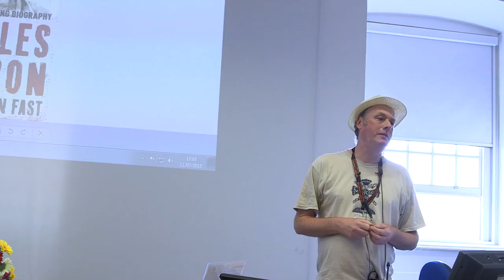Simon Wells - Charles Manson: Seeds of a Nightmare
Simon Wells - Charles Manson: Seeds of a Nightmare.  Filmed at the Psychedelic Risk Management Seminar of Breaking Convention 2015.